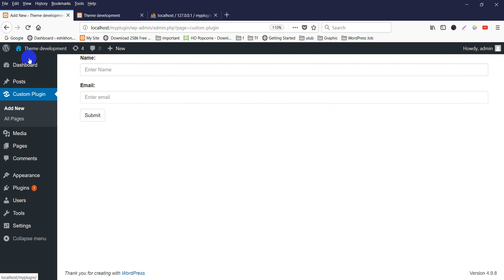WordPress Plugin Development tutorial bangla from scratch -- Delete Data $wpdb --